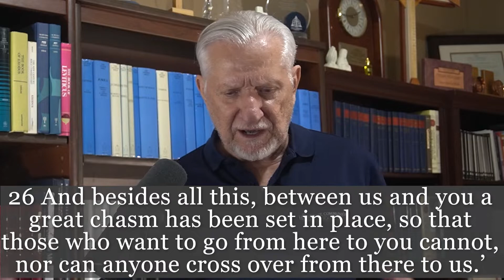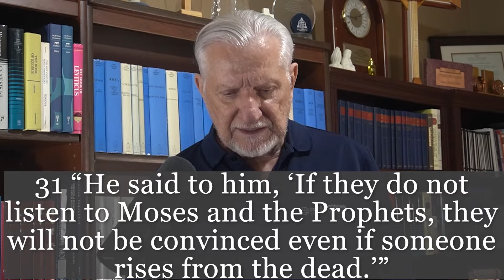What happens in Hell!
By: Dr. Dan Rogers
Luke 16

Las Vegas Church Services